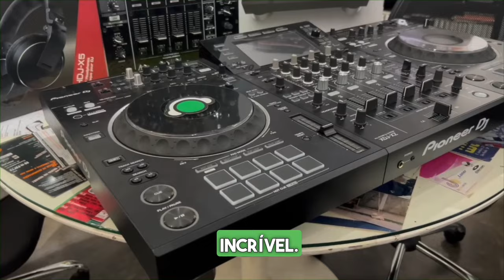DJ Ban 22 anos, a maior premiação para DJs do mundo! Via :DOE :DANCE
1º- Kit 2 CDJ-3000 + 1 mixer DJM-900NXS2

2º- Kit 2 SC-6000M Denon + 1 mixer RANE Seventy*

3º- Um “all in one” XDJ-XZ

4º- Controladora DDJ-FLX-4

5- Fone HDJ-X5 Pioneer DJ!

SORTEIO PELA LOTERIA FEDERAL: A data será divulgada após vendermos 100% dos números (cotas).🦅

E atenção: quem mais comprar números entre todos: Ganha uma controladora DDJ-FLX-10 💚

*Duas formas de participar*

2- A cada R$100,00 em compras na Ban (cursos, treino, vídeo set, ban pass, produtos novos e usados), ganhe CINCO números para concorrer.

ENTREGA DOS PRODUTOS: Frete por nossa conta para todo Brasil.

CAMPANHA SOCIAL ATUAL @doe.dance
Construção de uma casa para dona Aguida, mantenedora do Abrigo Vira Lata Feliz, Ação Social :DOE :DANCE 5 anos e mais causas pontuais do :D:D

Agradecemos por participar!
Saiba mais de nossas ações em doedance.com.br